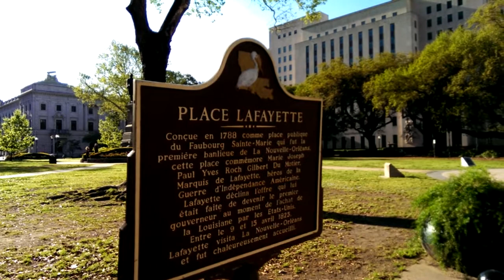Lafayette Square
In the middle of the New Orleans Urban Jungle is a Square of Peace and Music.